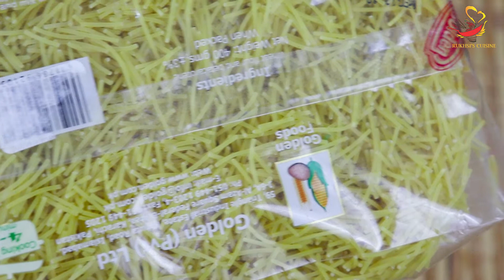Sevai Pulao Recipe | Vermicelli Pulao Recipe | How to Make Sevai Pulao | Sevai vegetable Pulao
sevai pulao recipe or vermicelli pulao is a very delicious dish which is liked in pakistan and india. in this video you will learn how to make sevai pulao. in this dish pulao is made with sevai or vermicelli instead of rice. it is also called sevai upma. sevai pulao is a unique dish which is liked by all people. In this recipe we are making this sevai pulao in an easy way. you will really like this vegetable vermicelli,  try this recipe at your home and give us your valuable feed back.